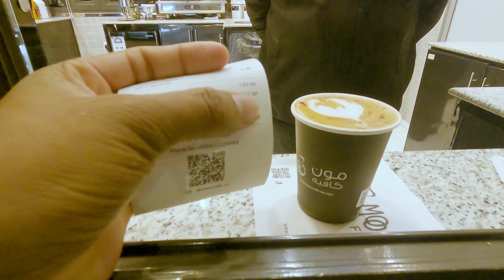MOON Coffee job salary | moon coffee shop company visa Saudi Arabia\কফি শপের ভিসা..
*ভিসা কিভাবে চিনবেন কোনটা সাপ্লাই কোম্পানি।মালিকের ভিসা.
সৌদিতে ইসতারা কাজে আসলে কত টাকা বেতন পাবেন
*DANA Coffee shop jobs salary.
*সৌদি আরবে এখন খুবই খারাপ অবস্থা.
*নতুন বিদেশে আসছে কয়টা টিকা নিয়ে আসছে.
*রেস্টুরেন্টে ভিসা কাজের বেতন কত.
*আমেল আইডি ভিসা আসলে দোকানে কাজ করতে পারবেন.
*সৌদি আরব পানির কোম্পানির ভিসার বেতন কত .
*সৌদি আরবKudu Restaurant job.
*সৌদি আরব আবাসিক হোটেলের বেতন কত.
*সৌদি আরব বড় বড় শপিং মহলের  বেতন কত.
*এই কোম্পানিতে লোক লাগবে\Baskin Robbins company visa.
*আল রাজী ব্যাংক অ্যাকাউন্ট কার্ড.
*সৌদি আরব টায়ারের দোকানের কাজের বেতন কত.
*আরাফাতের ময়দানের ভিডিও সর্বশেষ.
*মক্কা হেরাম শরীফ এর কাজে আসলে কত টাকা বেতন পাবেন
*Hajj Makkah 2022 | পবিত্র কাবা শরীফ তাওয়াফ এবং মসজিদুল  আল হারাম
*সৌদি আরব রাজমিস্ত্রি কাজের বেতন কত.
*ফ্রি ভিসা আসলে কোম্পানিতে কাজ করতে পারবেন.
আমি কি কাজ করি ড্রাইভিং ভিসা আসলে সবথেকে ভালো থাকতে পারবেন.
সৌদি আরবে বাইরে কাজ করলে মালিকরে কত টাকা মাসে দিতে হবে.
*সৌদিআরব বড় বড় মার্কেট কাজের বেতন কত।
*দেখা করতে আসলাম ফেইসাল সাথে..
*পেপসি কোম্পানি কাজের বেতন কত.
সৌদি আরব কার ওয়াশিং কাজ
*সৌদি আরব Burger King রেস্টুরেন্ট এর কাজের বেতন কত.
*সৌদি আরব গ্যারেজের কাজ | মেকানিক কাজের বেতন কত.
*KYAN Coffee Shop Work salary.
*সৌদি আরব Mama Noura রেস্টুরেন্ট  কাজের বেতন কত,
*সৌদি আরব নতুন গাড়ির দাম কত জেনে নিন..
*সৌদি আরবে সেলুনে  কাজের বেতন কত ..
*টাইলস মেস্তরি ও হেলপার কাজের বেতন কত ..
*সৌদি আরব  ইলেকট্রনিক প্লাম্বারের হেল্পার কাজের বেতন কত.
*সৌদিতে কনস্ট্রাকশন কাজ /
*Al Dawaa pharmacy Job.
*সৌদিতেAl Romansiah রেস্টুরেন্ট ভিসার বেতন কত.
*বলদিয়া কোম্পানি কাজ ভালো না খারাপ..
*সৌদিতে Domino'S pizza রেস্টুরেন্ট কাজের বেতন কত.
সৌদিতে মুদি মালের দোকানের কাজের বেতন কত..
*সৌদি আরব non company কাজের বেতন কত..
*সৌদিতে শপিংমল ক্লিনার কাজ
*সৌদিতে শপিং মলের কাজের বেতন কত..
*Nadec company job saudi arabia Salary..
*Nahdi Pharmacy job in Saudi Arabia salary.
*সৌদিতে কফিশপে নতুন দের বেতন কত,.
*সৌদিতে Shawarma House রেস্টুরেন্ট কাজের বেতন ,
*সৌদিতে পানির কোম্পানি কাজের বেতন কত..
*বলদিয়া ড্রাইভিং কাজের বেতন কত.
*সৌদিতে আবাসিক হোটেলের কাজের বেতন কত.
*সৌদিতে বর্তমানে সব চেয়ে ভালো ভিসা কোনটা ,,
*সৌদি আরবে HERFY কোম্পানি এর কাজের বেতন কত..
*সৌদিতে রেস্টুরেন্টে কাজ আমেল আইডি ভিসা ..
*সৌদিতে সুপারমার্কেটের নতুনদের কাজের বেতন কত..